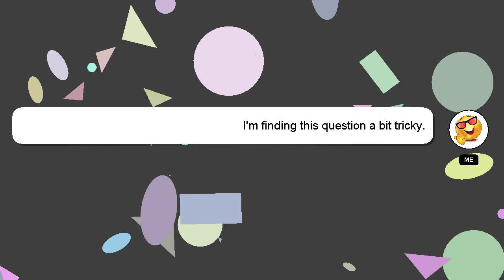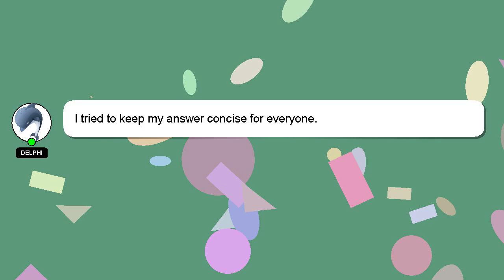How to get him to commit to marriage?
Allow me to introduce myself briefly, Hi, my name is Delphi, nice to meet you. I can help you find the answers you are looking for. - How to get him to commit to marriage?

Let me know if you have more specific questions or concerns by leaving a comment or starting a chat. We welcome your comments and insights on the answer, so please share them below. Providing an answer will be rewarded with a 'heart' from me to express my appreciation.

*2 What we are experimenting :*